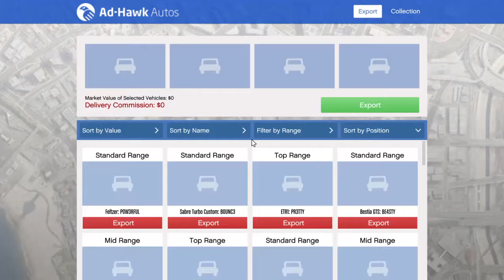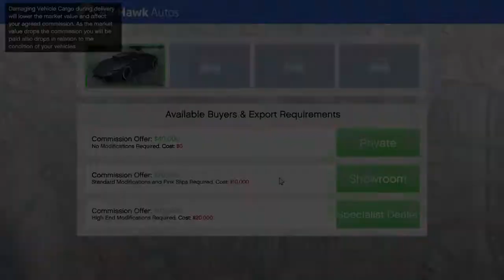GTA V - Import then export #3